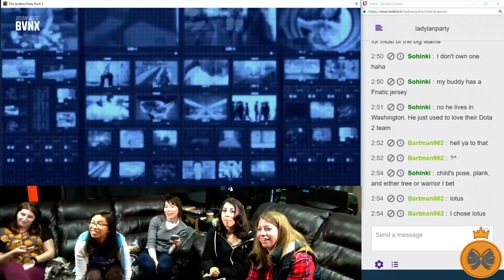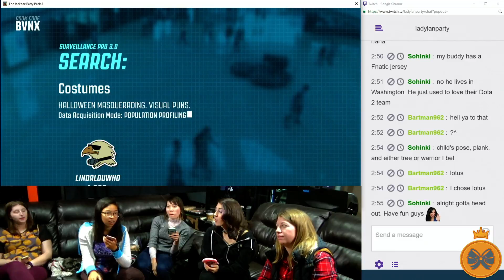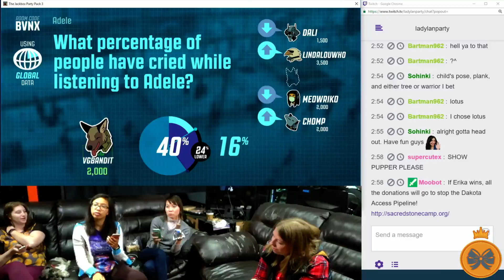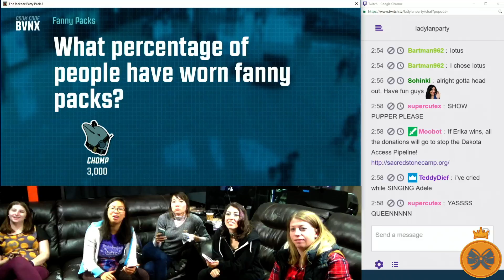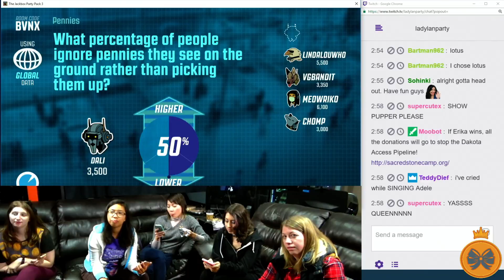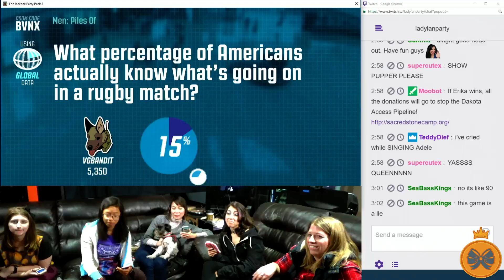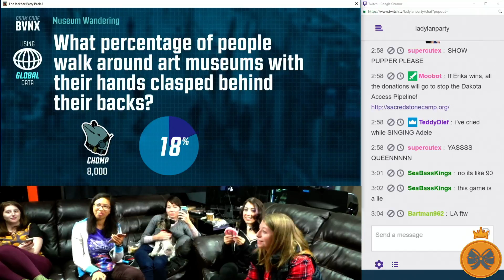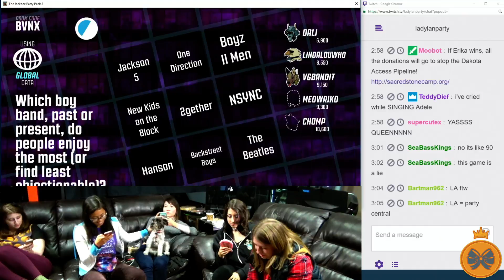Friendsgiving Charity: Guesspionage 2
We celebrate Friendsgiving by donating to charity! Here's Game 2 of Guesspionage. Comment with which answers you'd choose! // Want to make a difference with us?